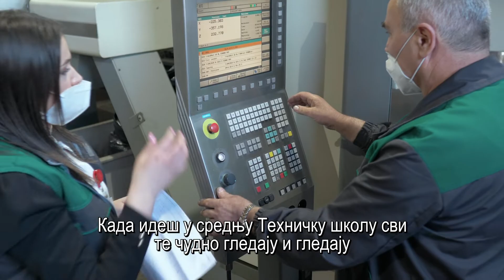Техничар за компијутерско конструисање - дефицитарно занимање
Министарство просвјете и културе
просвјета и култура
образовање
Ministarstvo prosvjete i kulture
prosvjeta i kultura
obrazovanje
Наталија Тривић
Natalija Trivić
Natalija Trivic